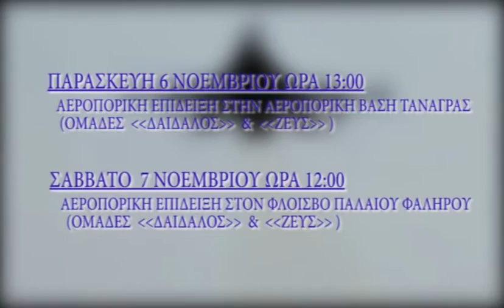Εορτή Πολεμικής Αεροπορίας 2015 HD